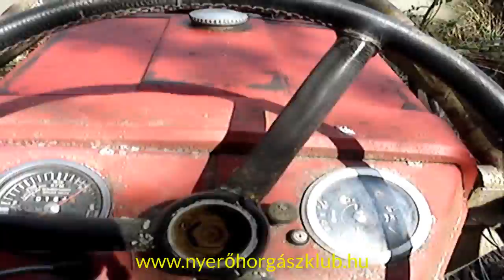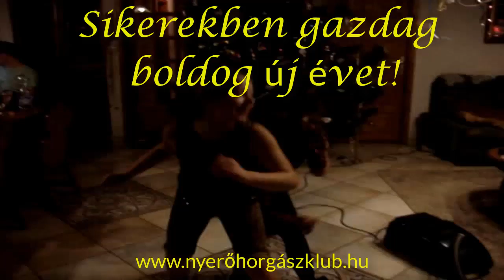Szilveszteri pillanatképek.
BUÉK 2017!